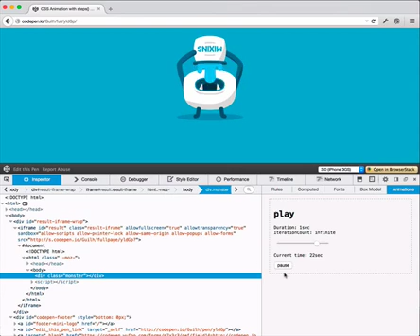Draft for a new Animation Inspector panel in FirefoxDevTools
This is work in progress, and is broken in many ways. But hopfully, we can get something great started!